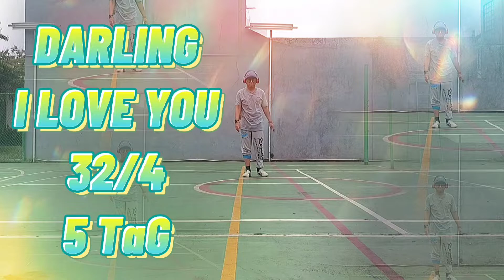DARLING I LOVE YOU || LiNe DaNCe ( FoR FuN ) ❤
Choreo by Andrico Yusran  ( INA ) June 2021
Count        : 32
Wall           : 4
Level         : High Beginner
Music       : DJ OH MY DARLING I LOVE YOU X KANAN KIRI KANAN KIRI VIRAL TIKTOK DJ IMUT REMIX
                     8 counts after wall 6

Start dance after Intro 32 counts ,

 1# *V STEP - SIDE ROCK - CROSS BEHIND - SIDE TOUCH*

1-4     Step R forward diagonal to R - L forward diagonal to L , R back to center , L close beside R

5-8    R side  , L recover  , R cross behind L , L side touch

2# *CROSS  - SIDE TOUCH - CLOSE TOUCH - SIDE TOUCH ( L - R )*

1-4    Step L cross over R  , R side touch  , R close touch beside L , R side touch point

5-8    Step R cross over L  , L side touch  , L close touch beside R  , L side touch point

3# *CROSS ROCK - SIDE - CLOSE TOUCH - ROCKING CHAIR*

1-4     Step L cross over R - R recover , L to side , R close touch beside L

5-8    R forward , L in place , R back , L in place

  4# * FORWARD - LOCK  - LOCK SHUFFLE FORWARD - PIVOT 1/4  - FORWARD - CLOSE TOUCH*

1-2     Step R forward - L lock behind R

3&4     Step R forward - L lock behind R - R forward

5-8       L forward 1/4 turn to R , R in place , L forward , R close touch beside L

*TAG 4 COUNTS*

* SIDE - BACK FLICK ( R-L )*

1-4     Step R to side , L cross back heel up behind R  , L side , R cross back heel up behind L

*TAG 8 COUNTS*

*ROCK STEP -  SIDE TOUCH - CLOSE TOUCH*

1-4      Step R to side , L recover , R close beside L , L side

5-8      R in place , L close beside R  , R side touch  , R close touch beside L

DanCiNG wiTH YoUR HeaRT 💞

This video was created for educational and insprational purposes only. No Monetary gain has been acquired by using this video track